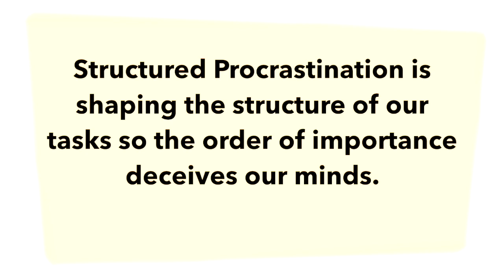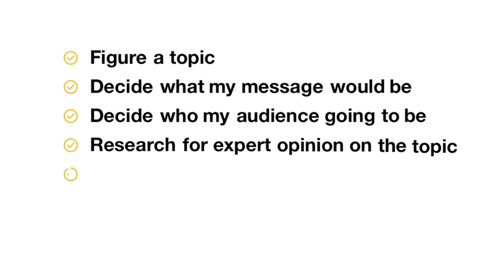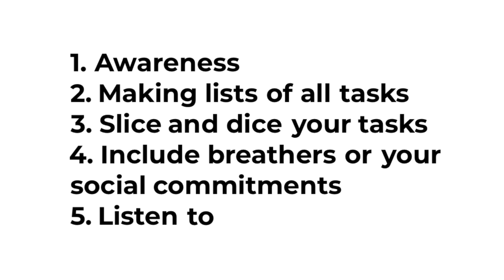How to use Structured Procrastination | 5 steps to get more done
Did you know wasting time can be incredibly productive? Structured Procrastination is an old concept which helps you leverage your laziness and get more done. It's like using what is perceived as negative and turning it into positive. In this video, I share 5 steps to get more done using Structured Procrastination.

🎶 MUSIC Courtesy: Mirage